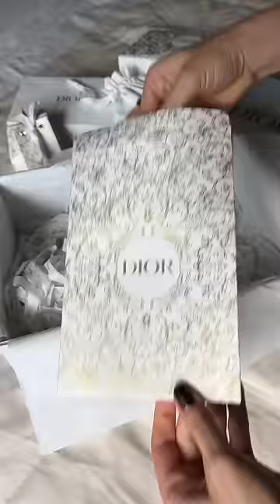Dior Beauty Holiday Unboxing: Dior Notebook, free mini perfumes, Capture Totale set